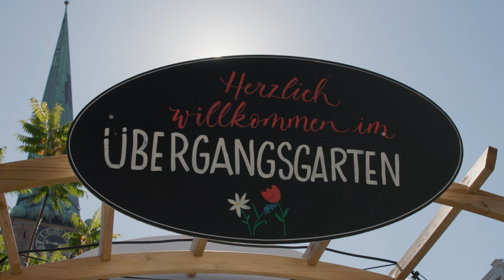ÜBERGANGSGARTEN 2023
Der ÜBERGANGSGARTEN, ein Labyrinth aus ca. 180 Hochbeeten mit bienenfreundlicher Bepflanzung, lud von Juli bis September auf dem Koberg dazu ein, die Seele baumeln zu lassen und die Stadt zu genießen.
Der ÜBERGANGSGARTEN ist Teil des Projekts ÜBERGANGSWEISE, das aus Mitteln des Bundesprogramms „Zukunftsfähige Innenstädte und Zentren“ des Bundesinstituts für Bau-, Stadt- und Raumforschung (BBSR) gefördert wird.